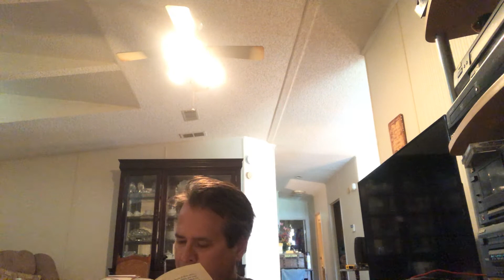Bored Guy Tries To Read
Just a bored soul.